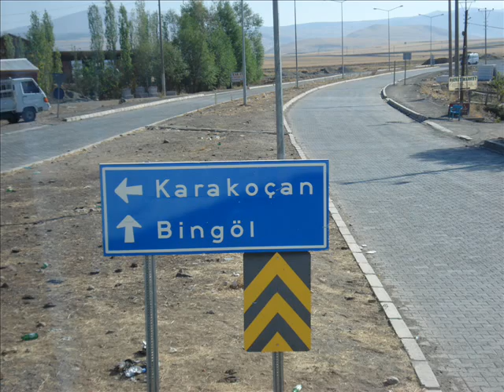Kejkan yeni fotolari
tekrardan bu fotolari bana ulastirdigi icin Özgür arkadasa tessekkürü bir borç bilirim